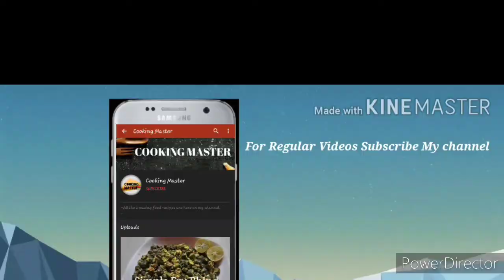Cold Coffee || Cold Coffee Banaye Cream Dalkar || Tasty And Yummy Recipe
☆ Aaj ham banane wale h Cold Coffee. Cold Coffee to aapne pe hi hogi lekin kiya apne kabhi cream wali coffee pe h. Aap bhi ye video dekhe or cream wali cold coffee bana kr piye.

♧INGREDIENTS USED:
1) Coffee
2) Milk
3) Cream
4) Sugar
5) Ice Cubes